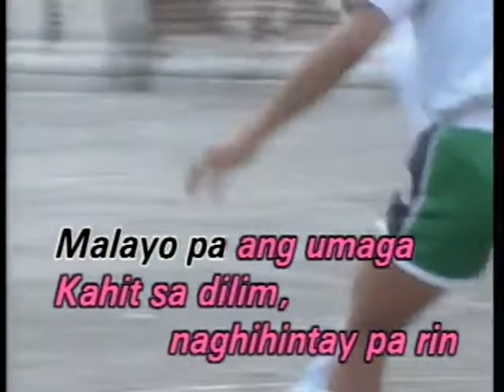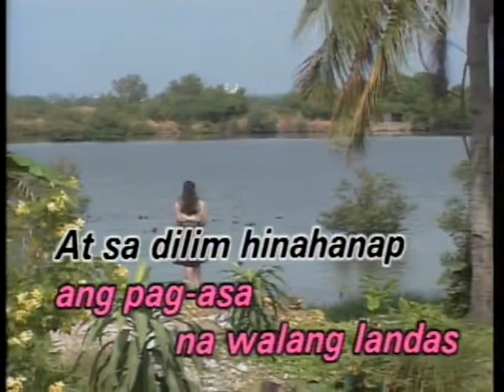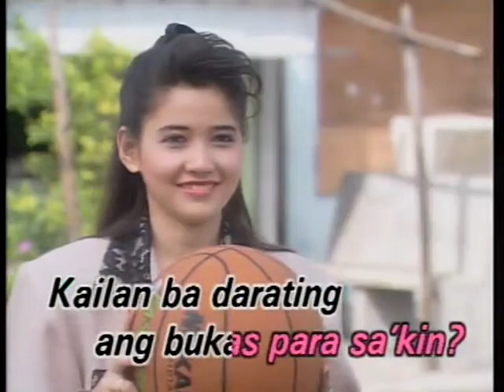Malayo Pa Ang Umaga - Video Karaoke (DK)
Search: ClassicKaraoke

Malayo Pa Ang Umaga as popularized by Rey Valera

Words and Music: Angel Cruz, Rey Valera

Video Copyright by Daiichi Kosho